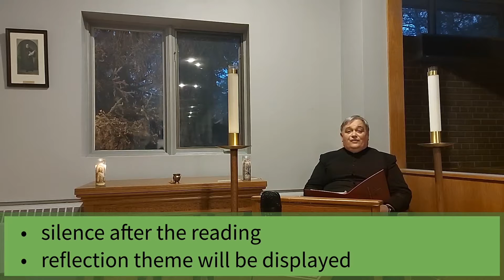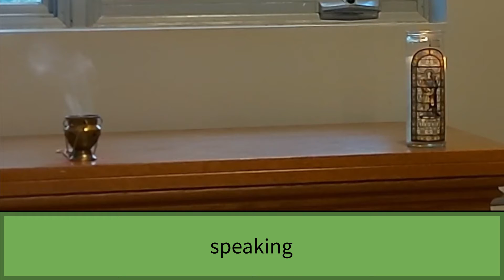speaking (July 1 Evening Prayer)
John 4:24-26

Creator of the Stars of Night (ELW 245)  Text: Latin hymn, 9th cent.; tr. Hymnal 1940, alt.

Filled with Hope and Gratitude (ACS 907) Text: Paul Damico-Carper, b. 1981, based on Luke 1:46-55 Music: Paul Damico-Carper Text and music © 2013 Augsburg Fortress Reprinted/Recorded/Streamed with permission under ONE LICENSE A-727879.